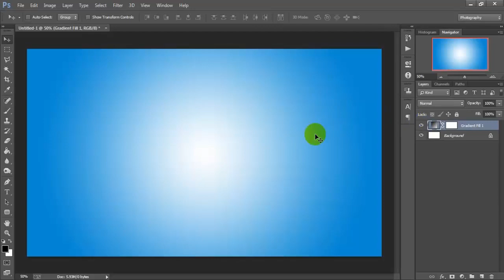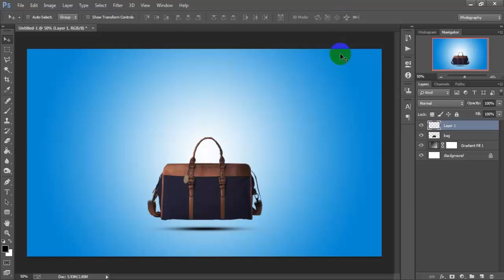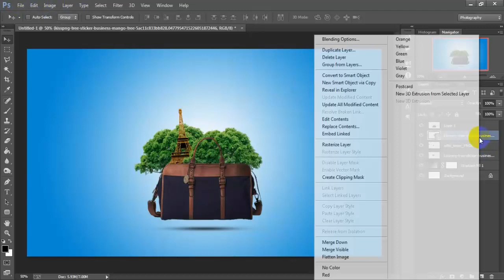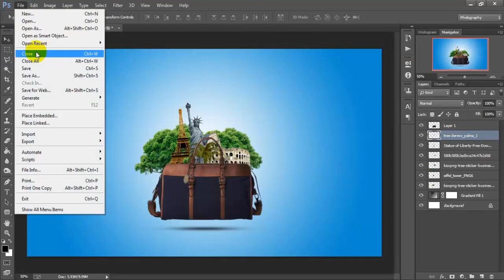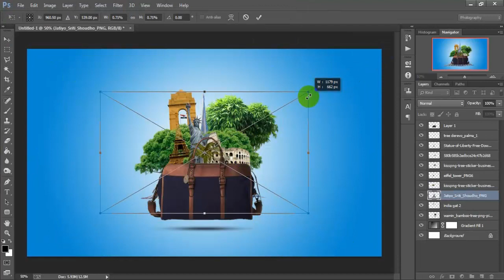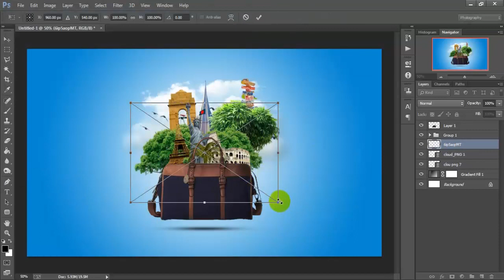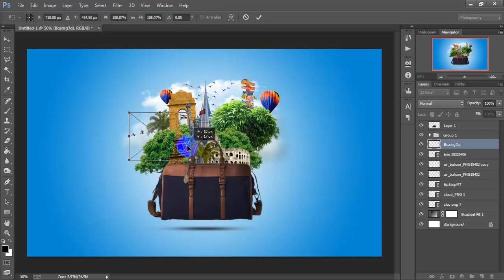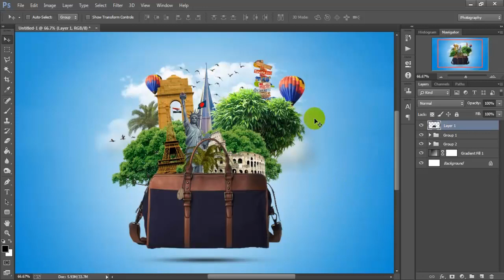Photoshop Manipulation Tutorial | My Travel Bag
Today I'm gonna show you Photoshop photo editing.How to edit My Travel Bag manipulation in Adobe Photoshop CC 2019.This Photoshop photo manipulation tutorial easy and useful for every beginner.I hope you like it manipulation Photoshop tutorial travel bag.Thanks for watching,don't forget to hit that LIKE button.

►►►►Follow Me►►►►.